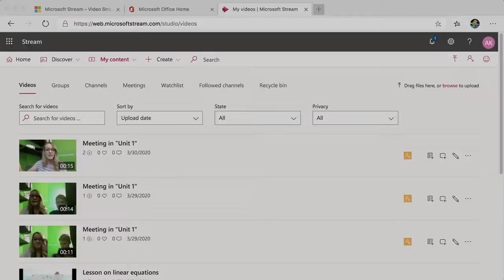Select videos to play in Microsoft Stream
From your content library simply click on the thumbnail or the video title.